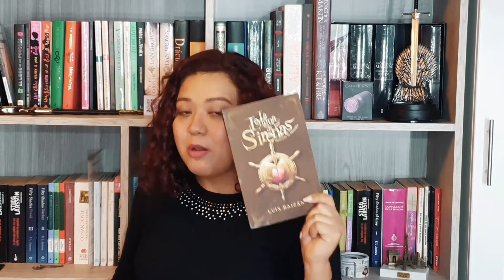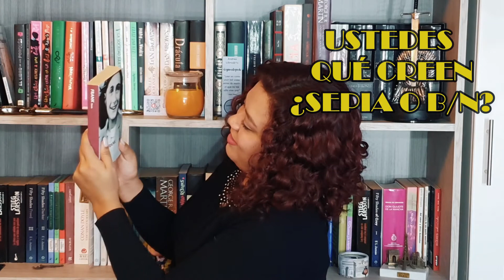BOOK CHALLENGE - Adivino mis libros con las 1ras frases - 📚🎥💪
Hola lectores!!! ¿Cómo creen que me fue?
Déjenme en los comentarios ¿sepia o b/n?